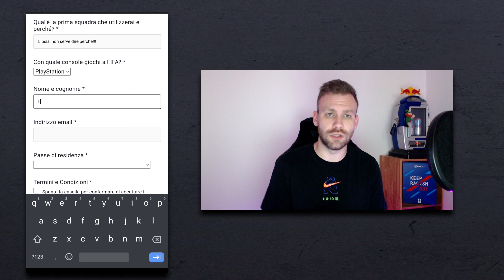🔥🔥🔥 I MIGLIORI U19 DELLA BUNDES!!! [CARRIERA FIFA 22]